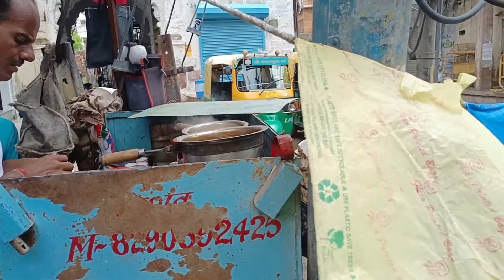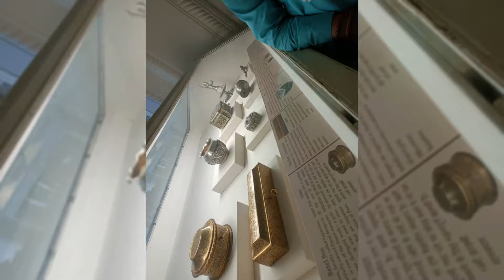Mehrangarh fort Vlog//Explore//Historical//Monuments//Rajasthan//Vlogs.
hello guys, historical museum of Mehrangarh fort jodhpur.